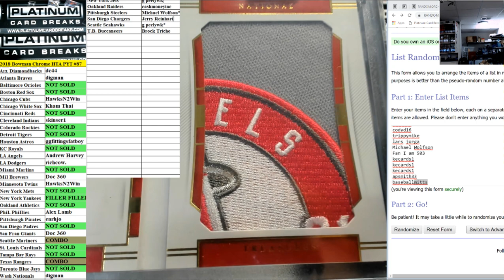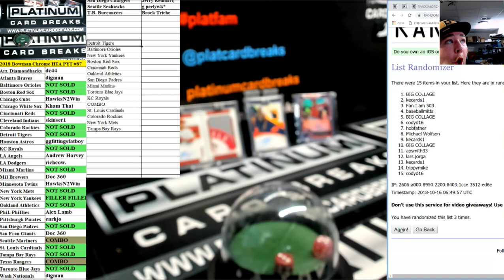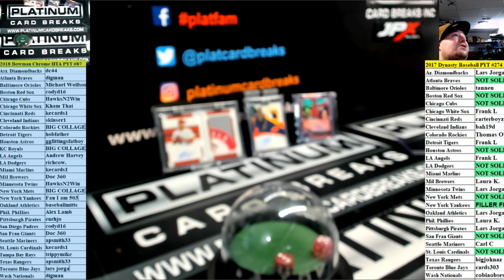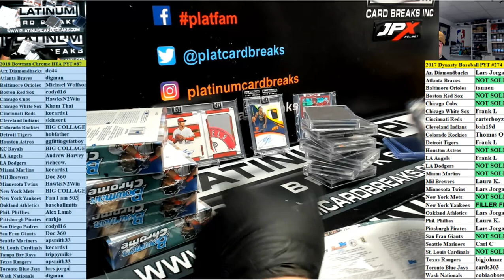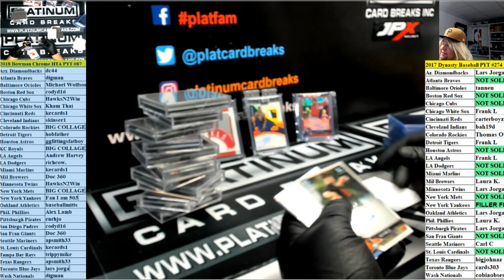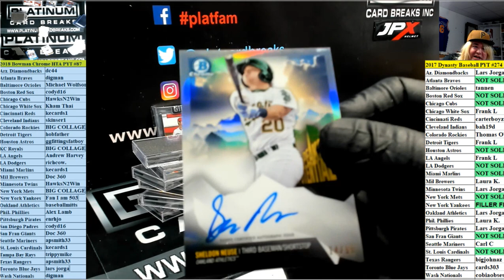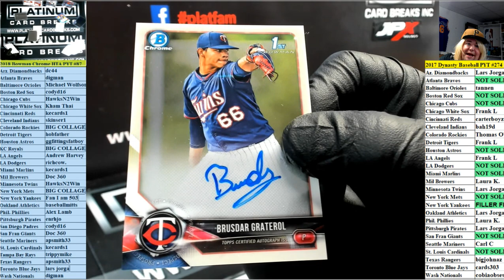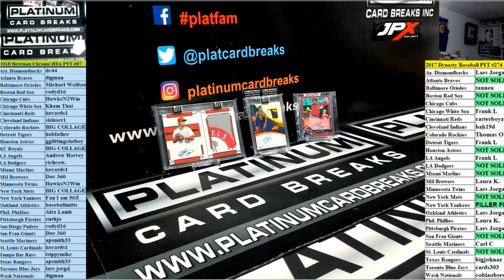2018 Bowman Chrome HTA PYT #87